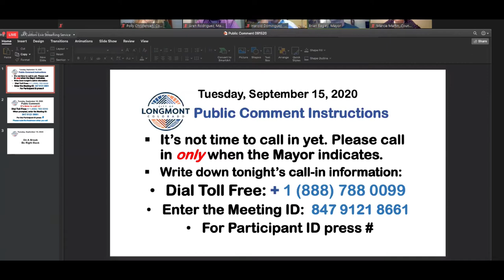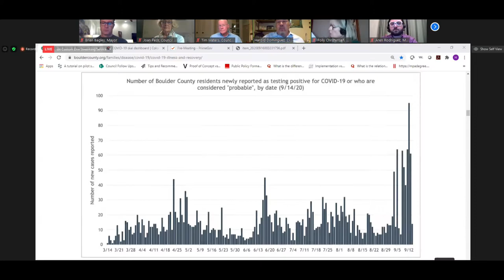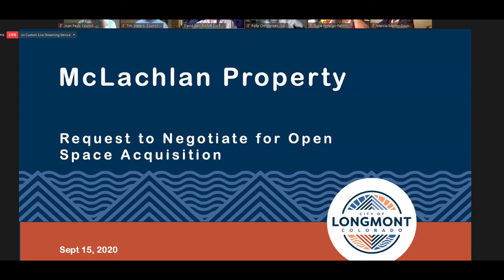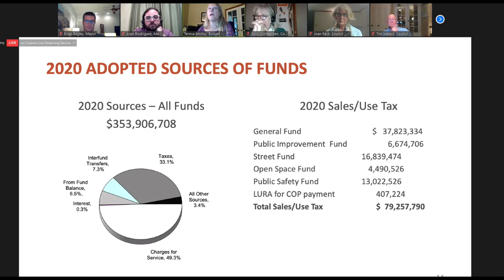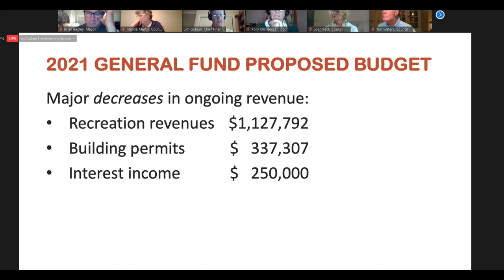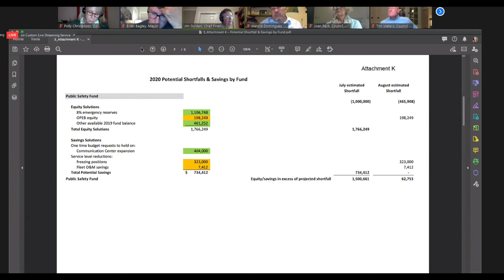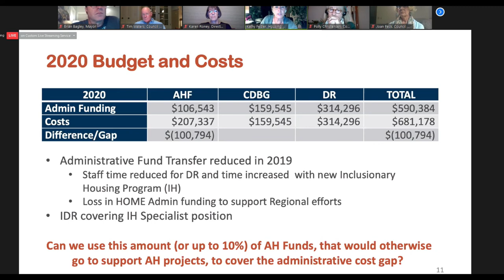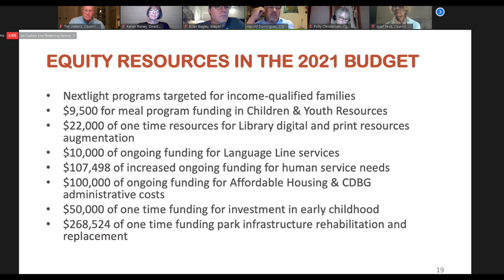Longmont City Council Study Session September 15th, 2020